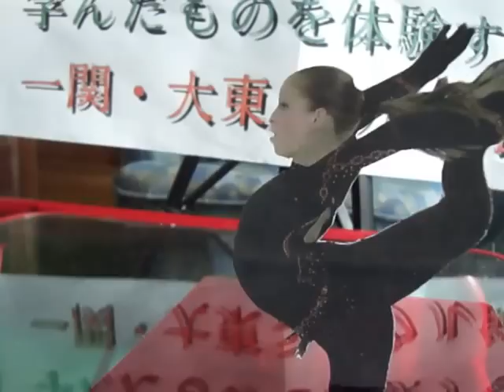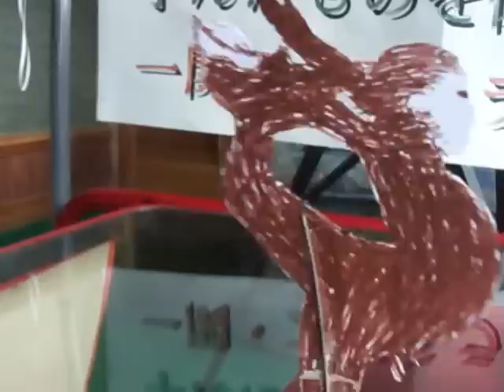ロシアの新星リプニツカヤ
１１月３日のヒュギアスケート中国杯ＳＰ１位のロシア　リプニツカヤの舞
　１４歳ロシアの新星リプニツカヤ真央のライバルロシアに現る　　早苗